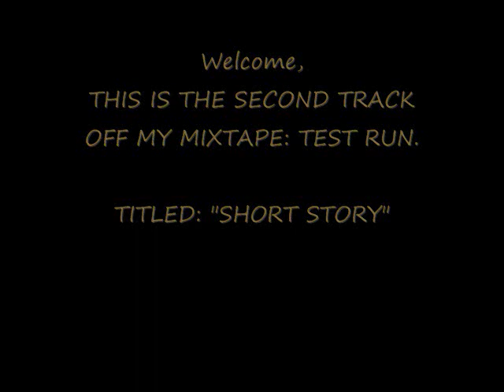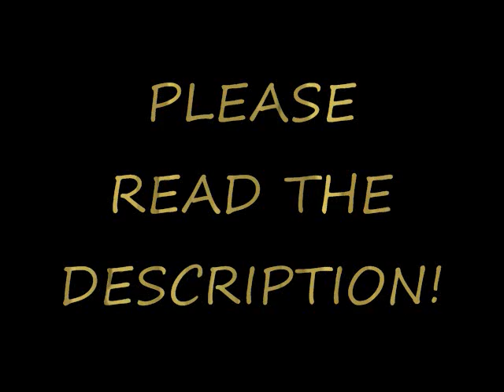A-Rap - "Short Story" - (Flaco ft Fred Money Remix)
This is Off My First Official Mixtape - "TEST RUN". I used only my PSP and Phone Recorder to make the whole thing (You got to work with what u got). The Volume Might be low, because I was recording using my phone. (Increase Your Volume to the Highest!) ;)

00-Intro
01-All Black Everything
02-Short Story
03-One Voice
04-Super Base
05-Freestyle Fun
06-Hustle Hard Freestyle
07-Hardest From New York Freestyle
08-Gettin Money Freestyle
09-Testing (My Verse Only)
10-Look At Me Now (My Verse Only)
11-End
12-[Extra Track]-Did it On'em

For Now I use my PSP and My Phone as my Recorder (You have to start somewhere), One day, I'll enter a Real Studio, and I'll show the World What I "Really" Got ! :)